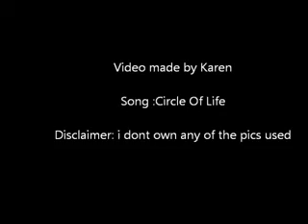Circle of animals